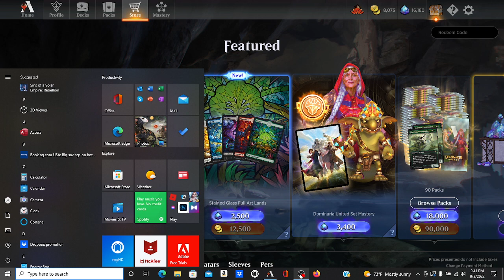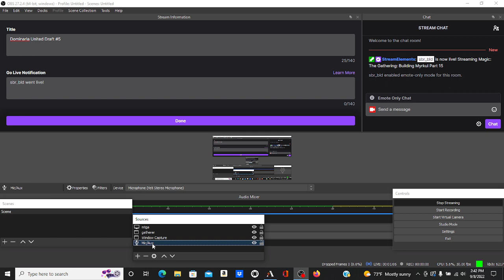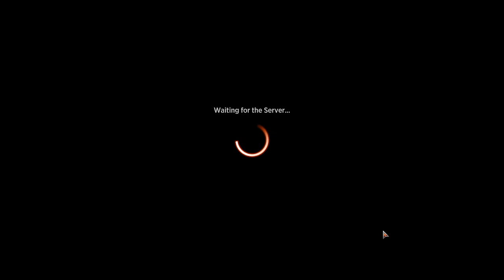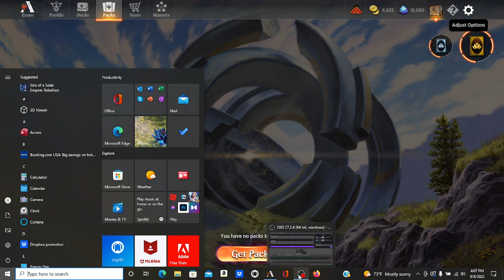Dominaria United Draft #5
Drafting Dominaria United all afternoon here's the first of 3 new drafts -- Watch live